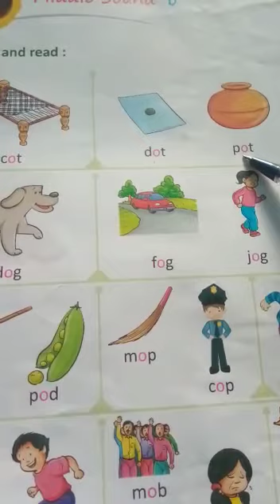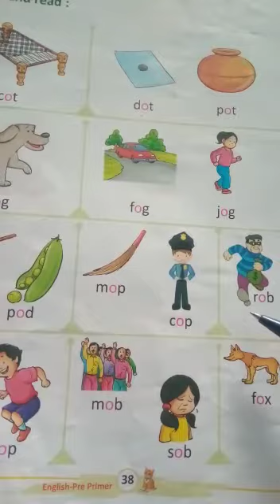Class - LKG, Subject - English, Chapter- 6, Topic- middle sound O, Date- 02/11/2020